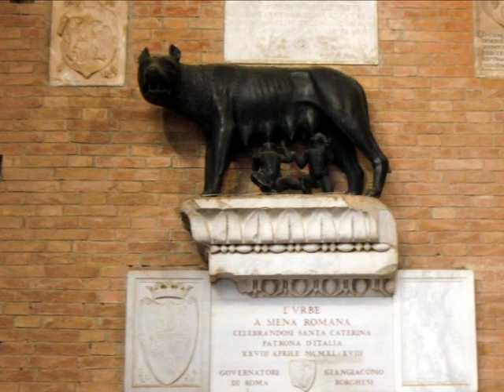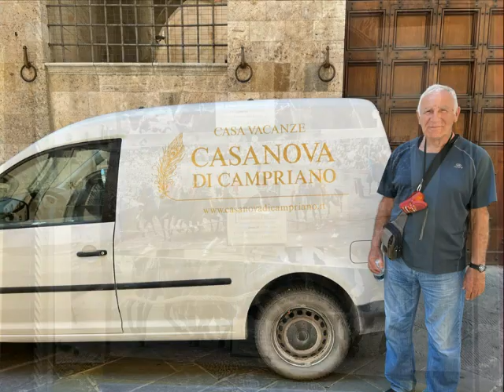2023 MAY 09 SIENA